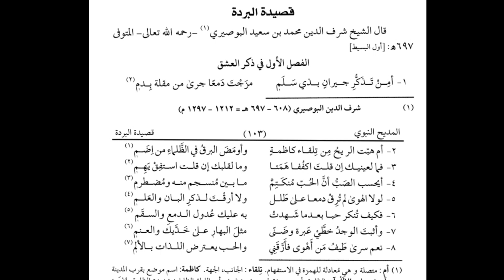Burdah 1 Qseedah burdah Sharah qaseedah burdah Dars e qaseedah burdah